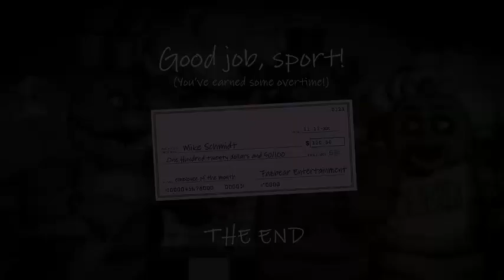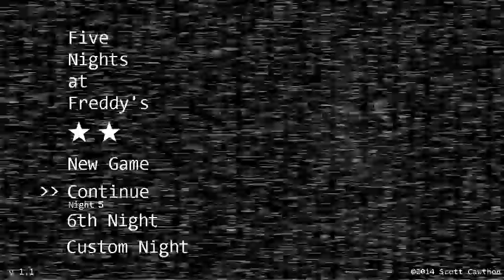Five Night's at Freddy's - I AM THE BEST - Episode 3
I rekt night 6 and get taken out by 20202020 mode. WHOS READY 4 FREDDY